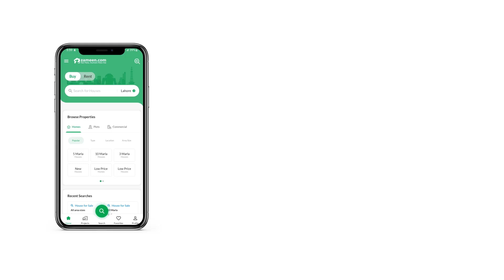8 MARLA RESIDENTIAL PLOT FOR SALE IN I-16 ISLAMABAD